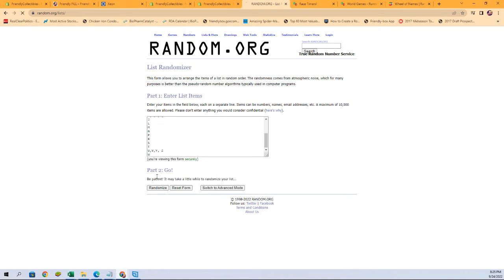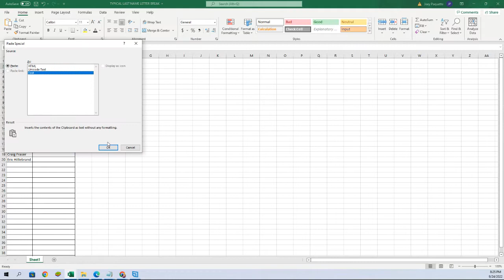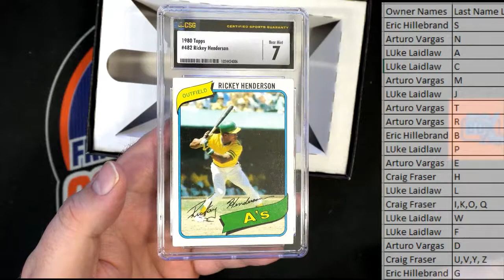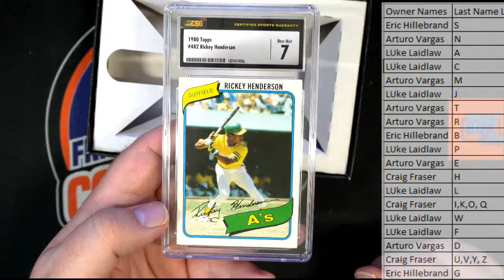2022 Leaf Best of Sports Hobby ID 22LEAFBOS125